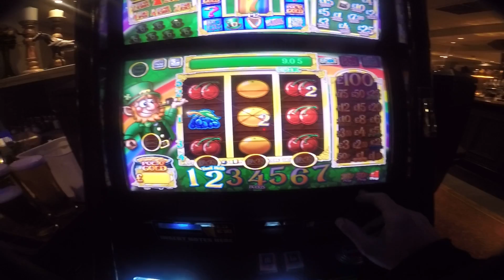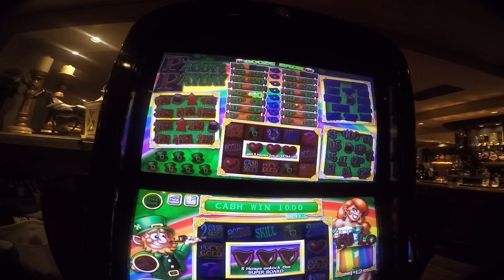paddys payday pots o gold £100 jackpot touch screen fruit come on